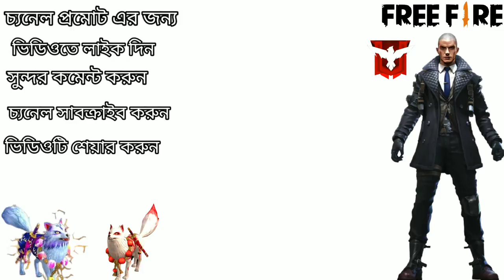Today winner and promot video / tips /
Hello friends, I am Kamol. I am talking grow your youtube channel